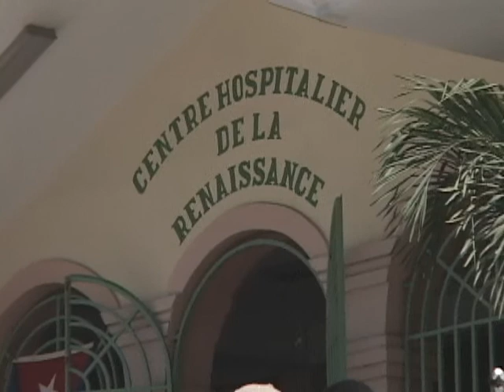HAITI IN RUINS II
Haiti In Ruins. Trinidad and Tobago's CNC3 Television's Sampson Nanton's account of the Haiti Earthquake of 2010. Part 2